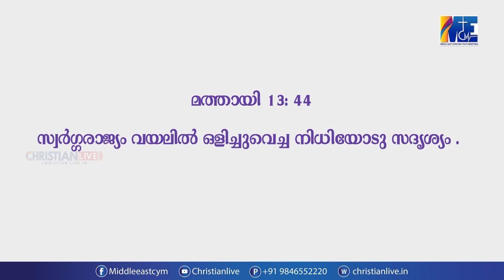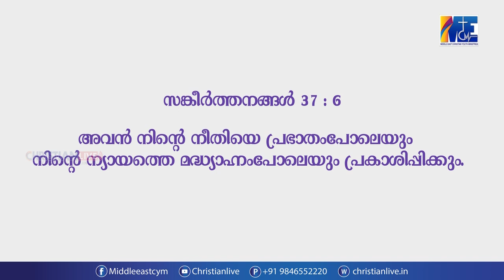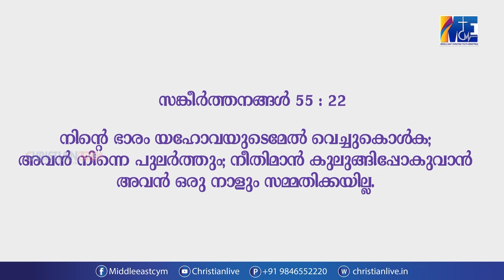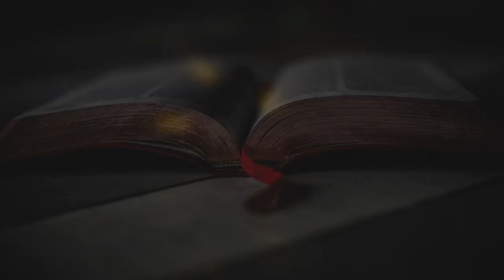നാളയേക്കുറിച്ചു വിചാരപ്പെടരുത് || വചനമാധുര്യം II EP - 2 || II By Sis. മേഴ്‌സി തോമസ്, കുമ്പനാട്